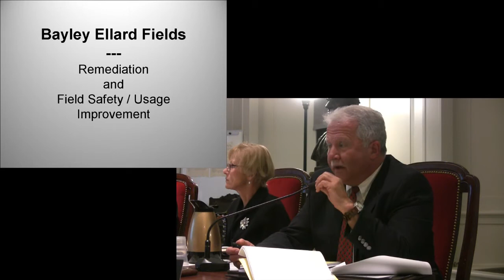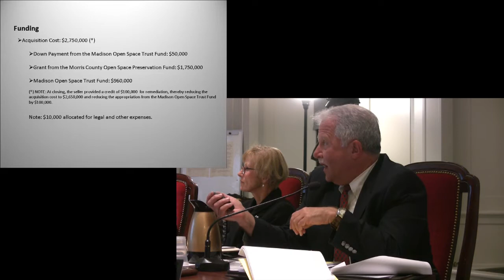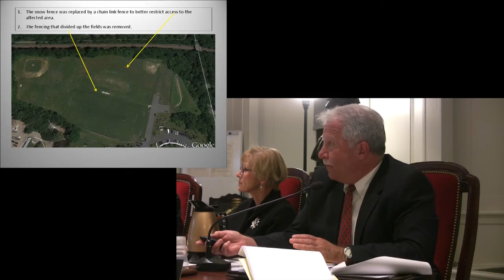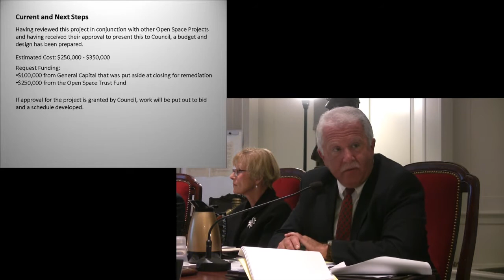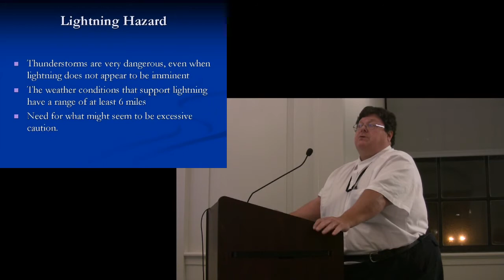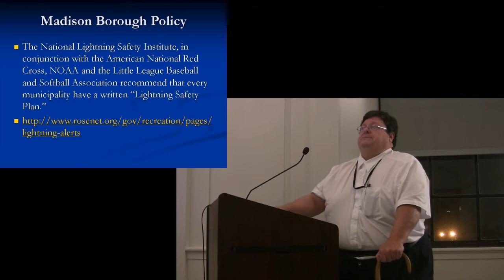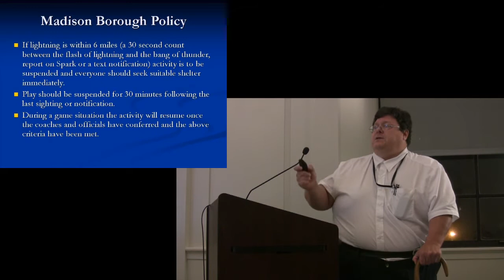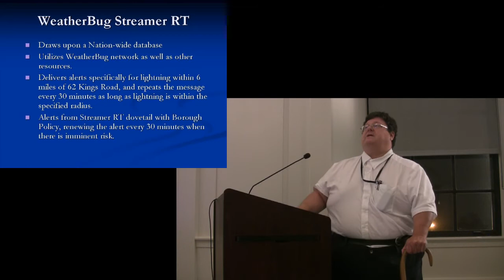The June 10, 2013 Madison, NJ Borough Council Meeting